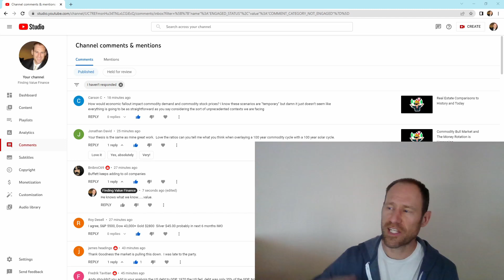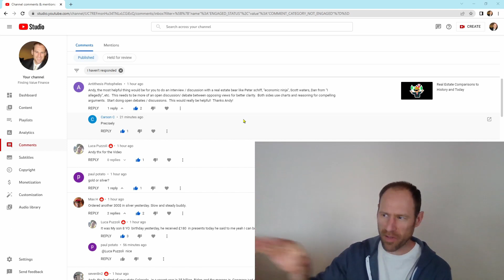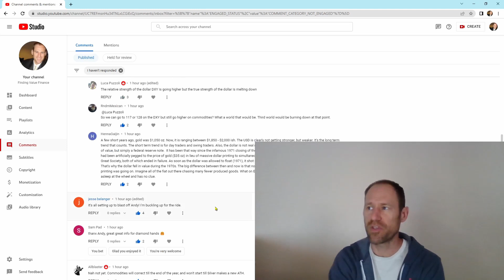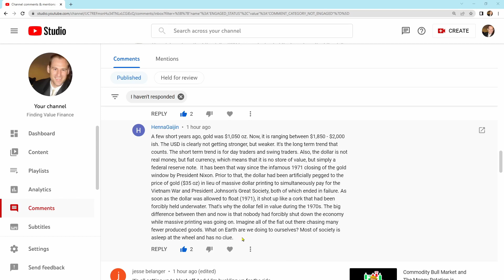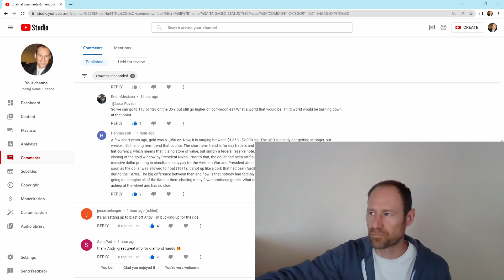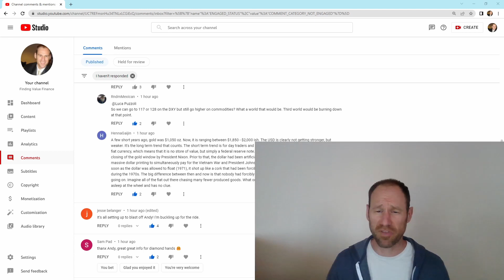Subscriber Questions: Commodity Bull Market Related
I talk about the upcoming commodity bull market that is incoming and answer a lot of questions subscribers have.

Membership website.